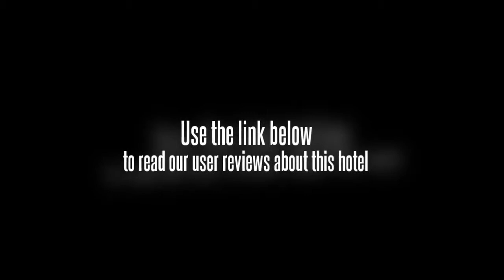Rest Motel Wansong